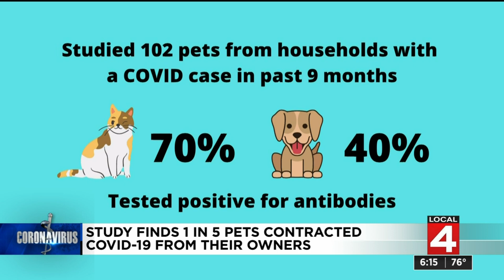Study finds 1 in 5 pets contracted COVID-19 from their owners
New research indicates that pets may face a higher risk of catching COVID-19 from humans than previously thought.